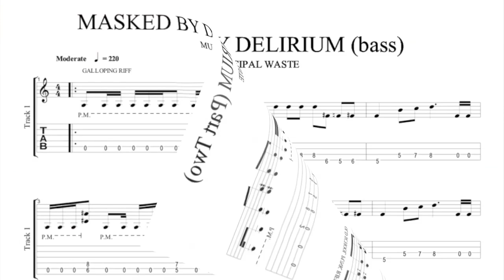PlayThisRiff.com brings you a MUNICIPAL WASTE guitar lesson.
MUNICIPAL WASTE guitar lesson for PlayThisRiff.com.